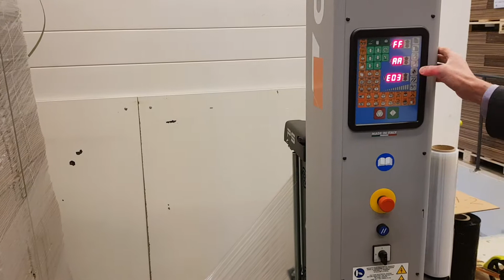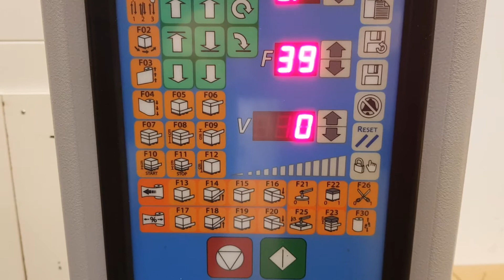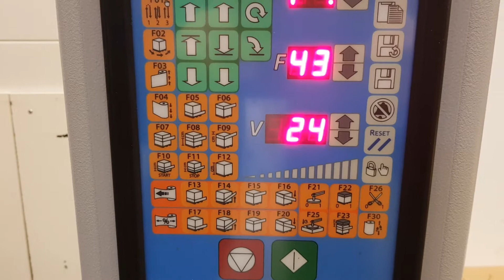Ronda 2500 PS2 Consumption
Ronda 2500 PS2 Säädettävällä 120-400% Esikiristyksellä

ja kalvon kulutuslaskurilla. Kulutus koelavalle 128g / Nano15µ